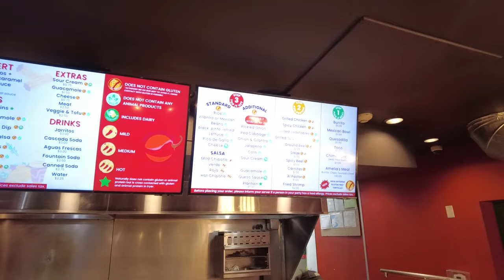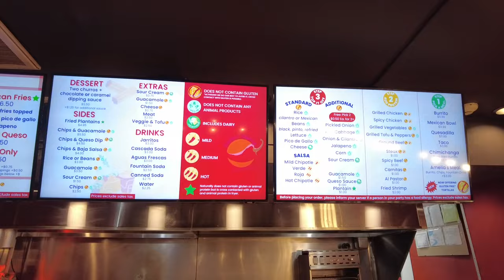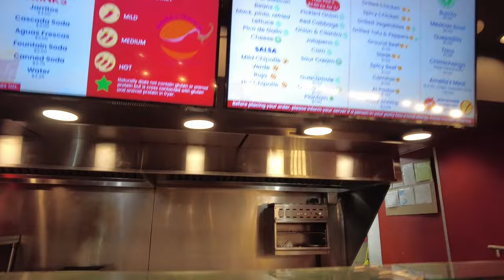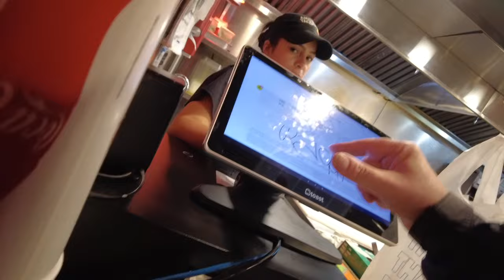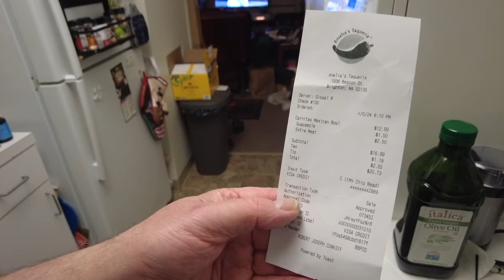Join me while i try a Mexican Bowl from Amelia's Taqueria Brighton Massachusetts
Yes Folks, Amelia's is an alternative to Chipotle Mexican Restaurant and just as good